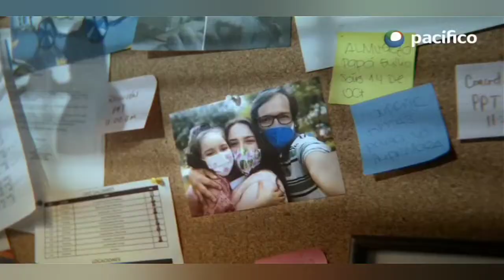Comercial pacífico (Perú-2022)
enjoyment: 4/10